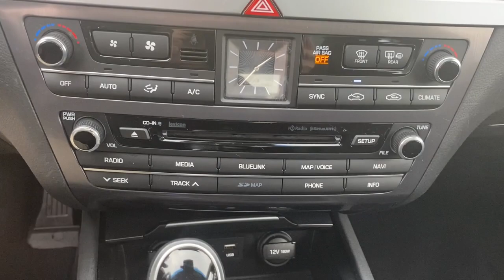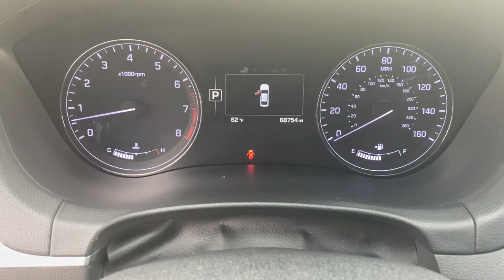2015 Hyundai Genesis Chambersburg PA CFU064820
2015 Hyundai Genesis 3.8 - Stock#: CFU064820

Chambersburg Hyundai
2024 Lincoln Way East

**CERTIFIED** This 2015 Santiago Silver Hyundai Genesis 3.8 AWD is well equipped and includes these features and benefits:brbrTimbrook Q-Certified Pre-Owned Details:brbr* Limited Warranty: 2 YEAR/100000 Powertrain Warrantybrbrbr* Vehicle History Reportbrbrbr* Roadside Assistance : Covers 2 day Rental Vehicle/ Alternate Transportation and no trip Interruptionbrbr* 85 Point Inspectionbrbrbr* see sales associate for details and limitations.brbrSo no matter where you go Timbook has you in good hands backed by Assurant!brbrOdometer is 16443 miles below market average!brbrbrReviews:br  * Exceptional value; smooth ride quality; roomy and high-quality interior; excellent crash test scores; long warranty coverage. Source: Edmundsbr  * Shopping for a mid-level luxury car but keeping an eye on value? Youve come to the right place. Comparably equipped  and that is easy to do with the Genesis  the Hyundai sedan offers great value without making you feel deprived of anything its competitors can offer. Source: KBB.combr  * Experience the innovative safety technology striking design and inspired craftsmanship of the All-New Hyundai Genesis. Hyundai has taken its fluidic design aesthetic to the next level giving the impression of an athlete poised for takeoff even at rest. The Genesis now features a longer wheelbase for improved stability and an even smoother ride. The Genesis feels even more spacious with a sunroof that takes in panoramic views of the day and nighttime sky. Inside you are greeted with beautiful wood and aluminum trim plus standard heated front seats. Available interior features include: matte finish wood trim ultra-premium leather ventilated seats power rear sunshade side-window sunshades and more. Surround yourself with an available 17-speaker Lexicon Audio System with Discrete Logic 7 Surround Sound Processing. This state-of-the-art system produces pristine audio and is a GRAMMY-award-winning technology. The Genesis takes premium performance up a notch. Select from a 420hp V8 a 311hp V6 engine that drives the rear wheels or the HTRAC All-Wheel-Drive system paired with a robust V6. The Genesis also features a wealth of technological features including the worlds first carbon dioxide sensor which automatically activates the ventilation system to add fresh air to the cabin a 9.2-inch HD touchscreen and rain-sensing wipers with an auto defogging system. Enjoy higher levels of convenience and the luxury of saving time with the Genesis Intelligent Assistant. This proactive app combines Blue Link features data from the vehicle the owners smartphone and the Internet with multiple layers of intelligence. This app can then send proactive notifications and recommendations to the Genesis owner in preparation for their drive. Source: The Manufacturer Summary